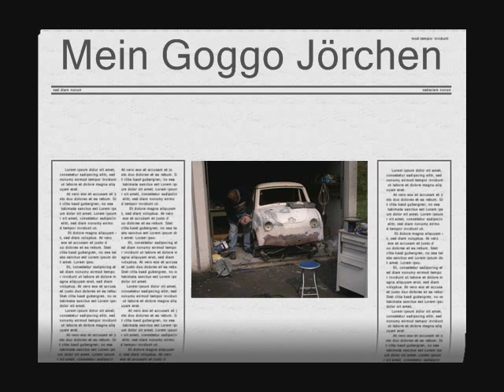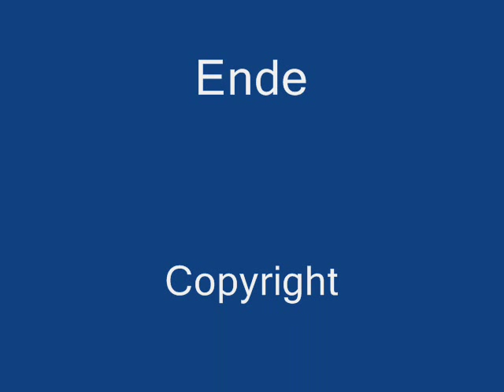Goggofilm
Kurzes Filmchen über mein Goggo Jörchen, das aber leider nicht mehr in meinem Besitz ist.